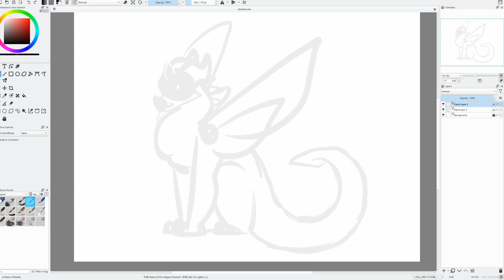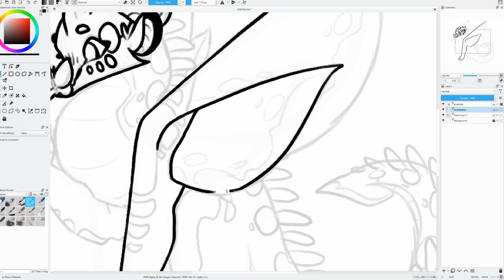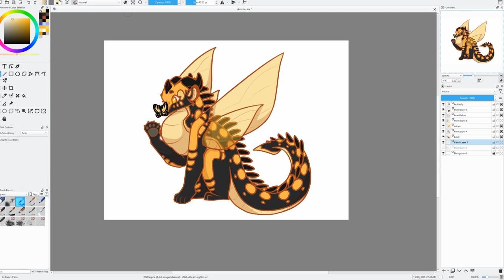Bumblebee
Program: Krita